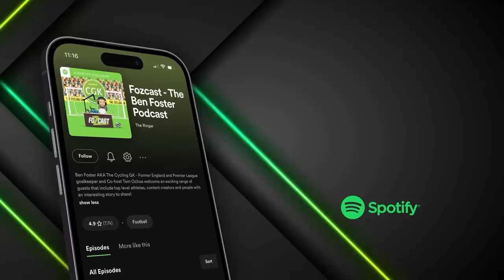Why Fozzy's First Wrexham Training Session Was A Nightmare...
Ollie Palmer chats to us about what Ryan Reynolds and Rob McElhenney are really like behind the cameras! We also talk about Ben’s first day of training at Wrexham and being a bit rusty…